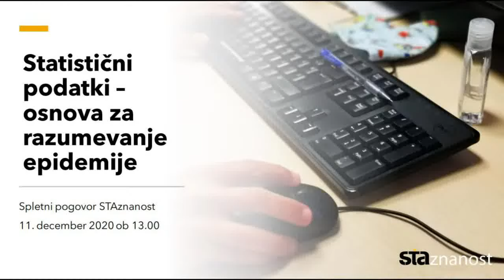Spletni pogovor "Statistični podatki - osnova za razumevanje epidemije"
Pred kakšnim letom je verjetno le peščica Slovencev vedela, kaj pomeni štirinajstdnevna incidenca okužb, kaj pomeni reprodukcijsko število, verjetno si tudi nihče ni predstavljal, da bo vsakodnevno spremljal številke o novih okužbah za določeno bolezen in žrtvah te bolezni. Epidemija bolezni covid-19 je tako v naša življenja, pogovore in misli vnesla tudi številne statistične podatke, na podlagi katerih sprejemamo sklepe in načrte.

Zato ni nepomembno, od kod dobimo podatke, kdo in kako jih zbira. Ni nepomembno, kdo in kako interpretira podatke, saj lahko zelo hitro pride do njihovih manipulacij in dezinformacij. O vsem tem in tudi o tem, kako bi lahko podatke uporabili za to, da bi hitreje prišli iz epidemičnega vala, bomo spregovorili v spletnem pogovoru STAznanost z naslovom "Statistični podatki - osnova za razumevanje epidemije".

V pogovoru bodo sodelovali:

- Leon Cizelj, vodja odseka za reaktorsko tehniko na Inštitutu Jožef Stefan;

- Zarja Muršič, predstavnica Sledilnika za covid-19;

- Mario Fafangel, predstojnik Centra za nalezljive bolezni Nacionalnega inštituta za javno zdravje.